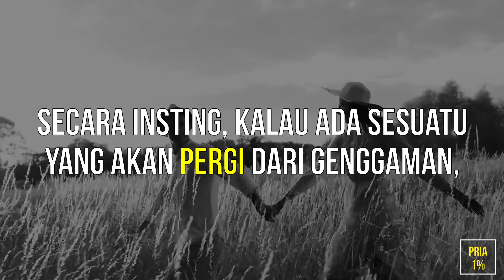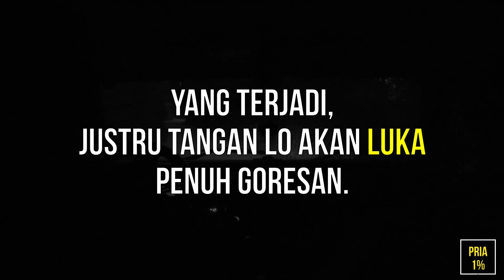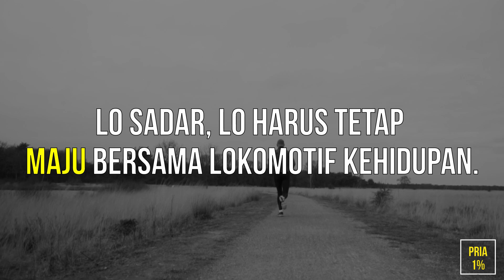Sifat yang Keliatannya LEMAH tapi Bisa Bikin Lo SUPER KUAT!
Ada satu hal yang menurut insting
kita terlihat lemah, bro.
Tapi sebenernya nunjukin kekuatan
yang luar biasa.

Bahkan, kalau lo bisa ngelakuin
hal ini,
lo akan jadi sekuat batu karang.
Lo nggak akan gampang takut,
khawatir, atau galau.